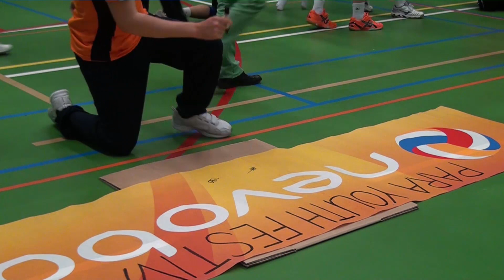Paralympic Youth Festival Sunday 2 2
Beelden van de oefenpartij zitvolleybal tussen Nederland en Duitsland welke werd gewonnen door de Duitse formatie met 2-3
Dit allemaal tijdens Paralympic Youth Festival te Utrecht